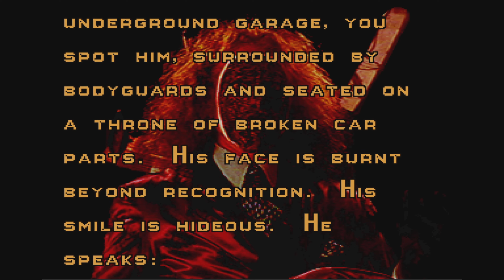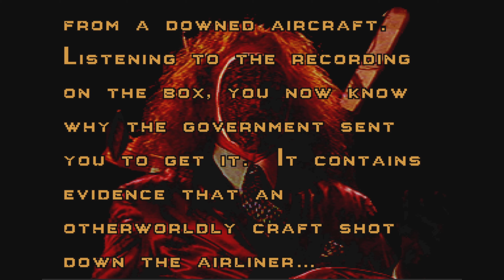Twisted Metal PS5 | Full Game Walkthrough as Warthog [4k HDR]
-Twisted Metal is back! This time on the PS5. Remastered and better than ever in glorious 4k HDR -

Twisted Metal is a vehicular combat video game developed by Sony Interactive Studios America and SingleTrac and published by Sony Computer Entertainment for the PlayStation. The game was released in North America on November 5, 1995, in Europe on January 13 and in Japan on November 15, 1996. The North American version was re-released for the Sony Greatest Hits line-up on March 3, 1997. It is the first installment in the Twisted Metal series. The game's plot is centered on the titular competition in which various drivers in modified vehicles must destroy the other vehicles in an attempt to be the last one alive. The winner meets the organizer of the competition, a mysterious man named Calypso, who will grant the winner a single wish, regardless of price, size or even reality.